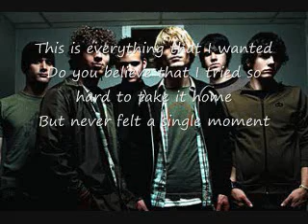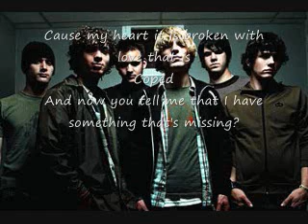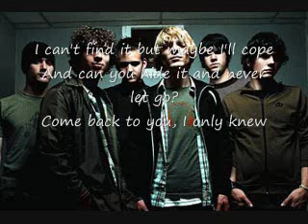Escalates Falling Up with Lyrics